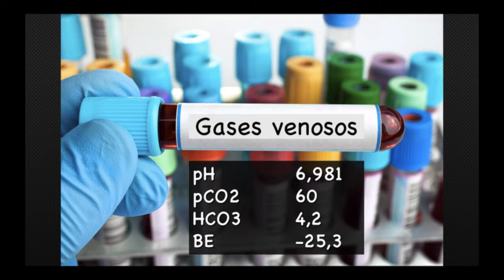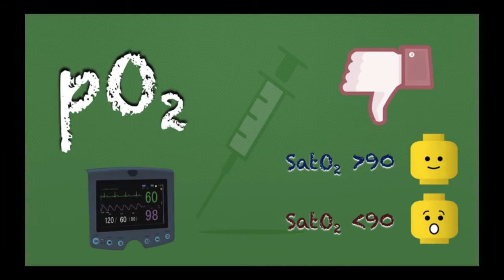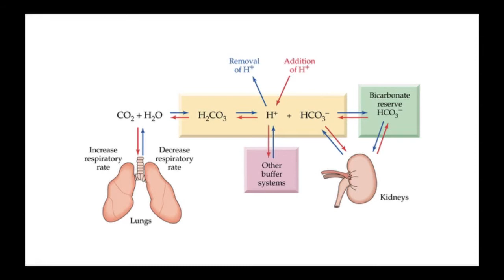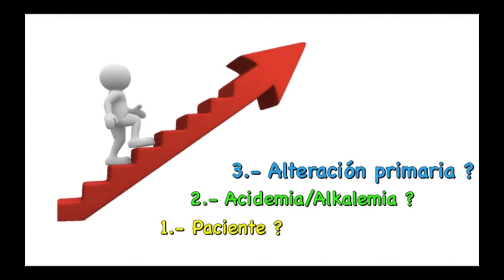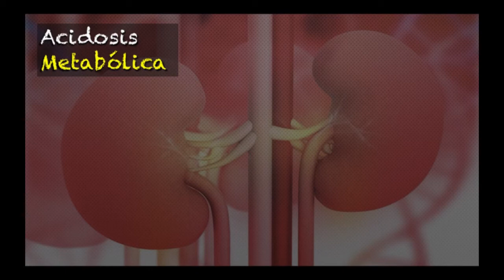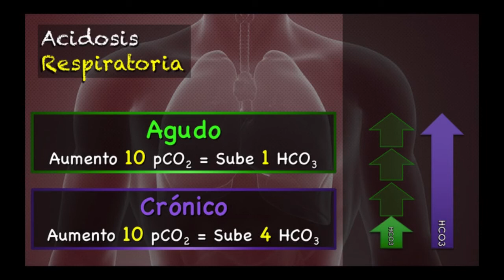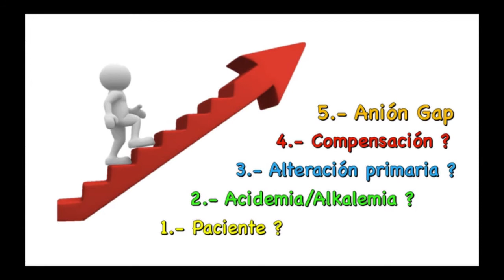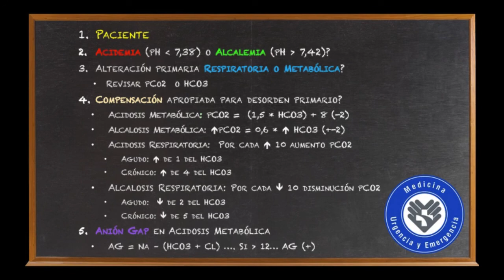Acido Base, lo básico en el servicio de Urgencia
Probablemente uno de los exámenes más importantes (junto con el ECG) para un médico de urgencia… Por qué? No muchos exámenes nos muestran a tiempo real lo que está pasando con nuestro paciente, complementando la condición clínica y signos vitales.  La información que podemos obtener de este examen, complementada con Ac. Láctico, es extremadamente grande, pero… sabemos interpretarlos? Venosos o arteriales? Están bien tomados? Acidemia o alkalemia? Respiratoria o metabólica? Formula de winters? Compensación o trastorno mixto? Anion Gap?El Dr. Sergio Alvizu nos enseña la interpretación básica, o el mínimo que debe saber todo medico trabajando en una urgencia,  de los gases venosos o arteriales. En el futuro próximo publicaremos clases de la interpretación avanzada y los métodos físico químicos de Stewart.
Un Abrazo